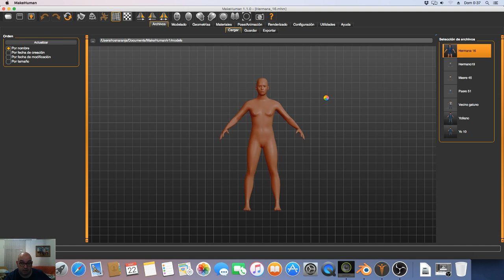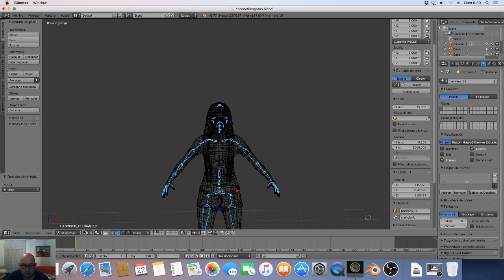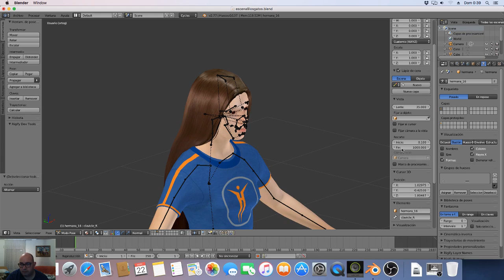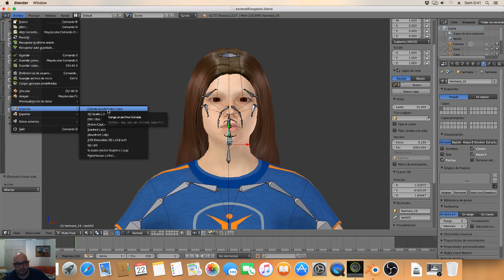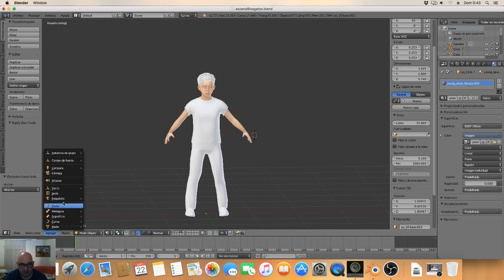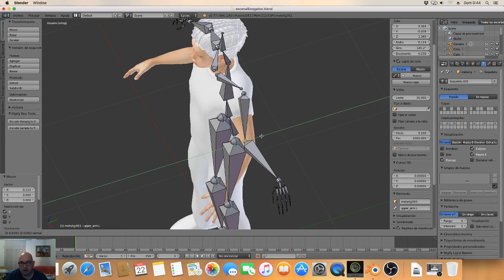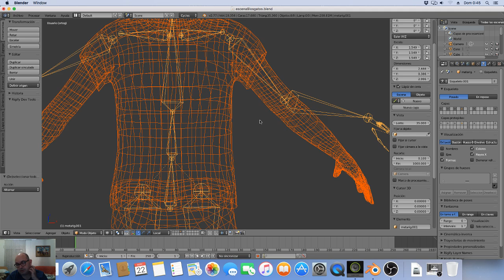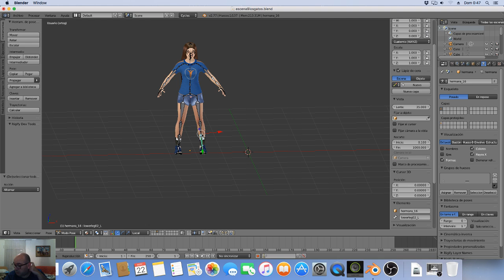Exportando modelos en Makehuman 1.1.0 a Blender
El formato .dae funciona bastante bien, incluso con esqueleto llevando el rigging de la cara.